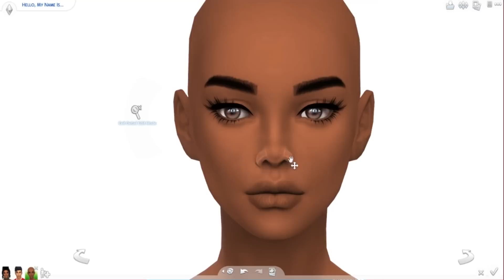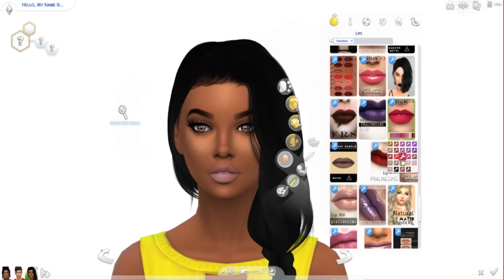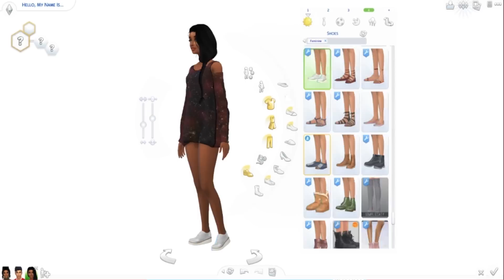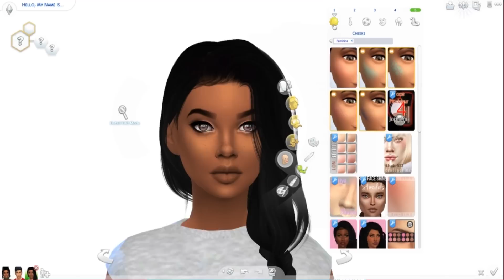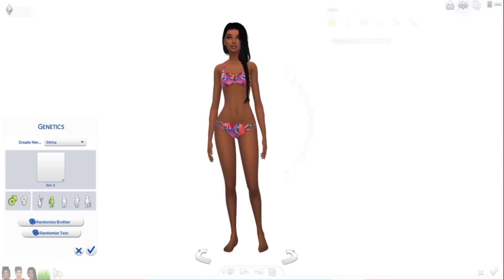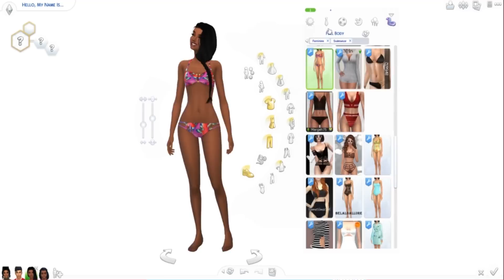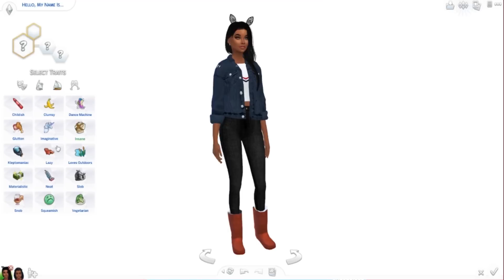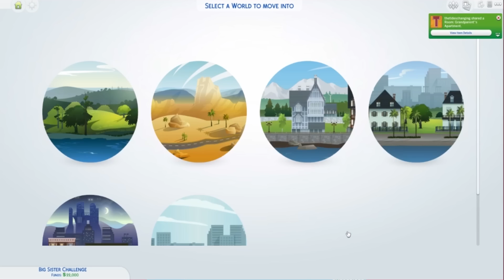The Sims 4 | Big Sister Challenge | CAS & Storyline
Here is the CAS for my new LP, Big Sister Challenge! I'm so excited for this LP! I orginally wanted to incoporate Photography into this LP with some experimental Pose Pack but SIMS 4 IS GLITCHEDDDDDDDD... but we will work it out, I promise

Stroyline:
Monique and Darcy Harrow are sisters living in San Myshuno. Though they are sisters, they are extremely different. It was very clear from an early age that Monique, the oldest, was very talented and creative. Before attending high school, she was granted a full scholarship to the best creative arts high school in the world. She has been away at Riverview Creative Arts High for 3 years. Darcy, on the other hand wasn’t quite gifted with the creative gene. She is more of a wandering soul. Growing up in the city has its perks for a small kid. City food, good friends, the overall spontaneity is what Darcy lives for. Recently the girls thoughtless mother married a rich, young Nectar Salesman and has complete abandoned Darcy. One Day, Darcy, returned home from school to find the apartment completely gutted. The only thing there was a note and an old shoebox. The note read “Your sister should be home soon, love you both” and the shoebox had a camera and $6,000 inside. Monique was informed of the news and had no choice but to return home to take care of her sister. With Monique’s proper, suburbian ways and Darcy’s adventurous, street smarts, will the two ever be able to live together without bumping heads? This is the Big Sister’s Challenge.

**Social Media**
Sims 4 Gallery: DeeSims2